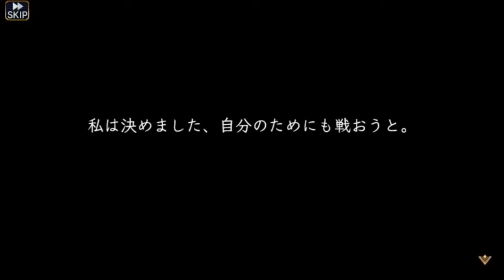Valkyrie Anatomia: The Origin Playthrough - 02 - Side Story, Recruiting Shiho